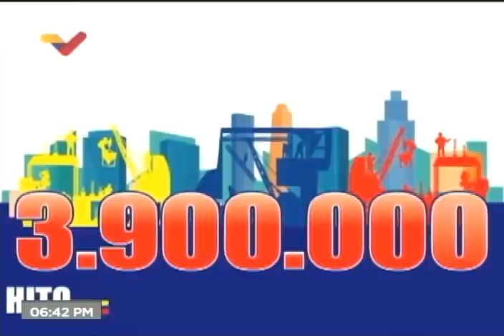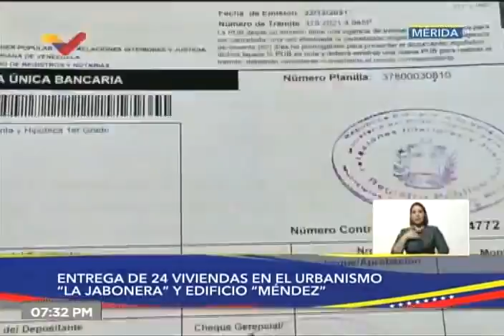3.900.000 viviendas han sido construidas en Venezuela por su gobierno desde 2011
La Gran Misión Vivienda Venezuela, programa gubernamental iniciado por el entonces Presidente Hugo Chávez en 2011 y continuado por su sucesor, Nicolás Maduro, alcanzó 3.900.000 viviendas construidas, informó el Jefe de Estado venezolano este 30 de diciembre de 2021 en un acto transmitido por Venezolana de Televisión (VTV).

USDT o Bitcoin (BEP20): 0xef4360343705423a24119205eeb1de2a10fd23f4

USDT (TRC20): TQJB86JZjF5Kt1C7f322aax4iyD6x65UcV

Petros: PFfDUW3cj1WD7cUPYg9MK2EtgG5nUgVzuc